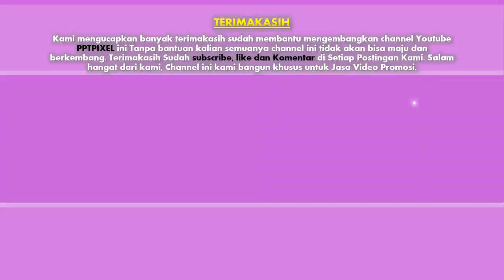Jasa Editing video Iklan, Company Profile di Duri Selatan, Duri Utara, Jembatan Besi, Jakarta